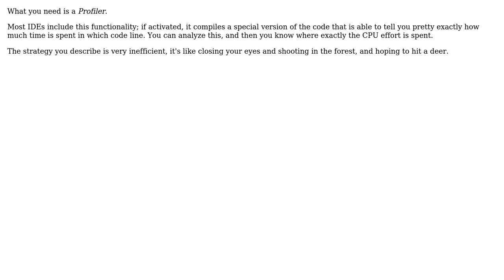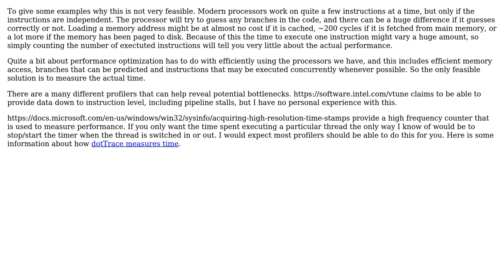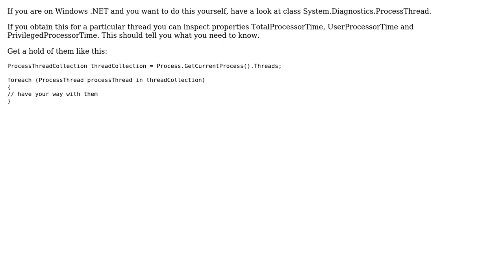Software Engineering: Why don't we count CPU operations? (4 Solutions!!)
Software Engineering: Why don't we count CPU operations?

With thanks & praise to God, and with thanks to the many people who have made this project possible! | Content (except music & images) licensed under CC BY-SA | Music | Images & others | With thanks to user Robert Harvey user Paul92 user Martin Maat user Kain0_0 user JonasH user Aganju and the Stack Exchange Network Trademarks are property of their respective owners. You are responsible for your own actions.